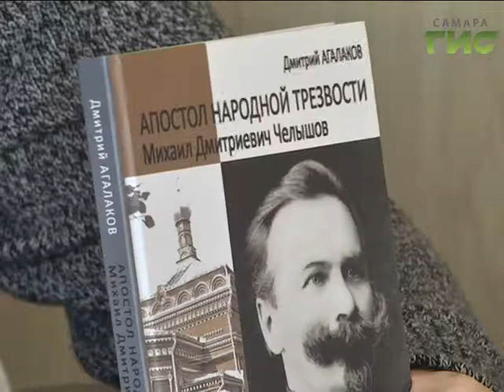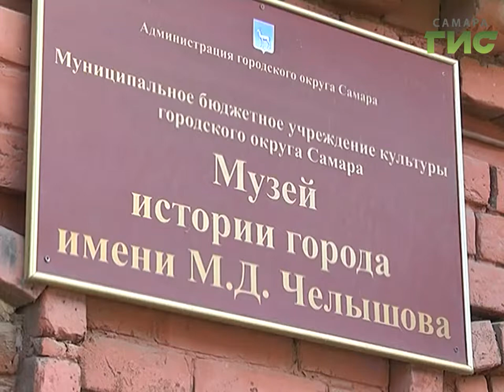Апостол народной трезвости, городской глава, член Государственной думы. Все это - Михаил Челышов.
Апостол народной трезвости, городской глава, член Государственной думы. Все это - Михаил Челышов. 150 лет со дня рождения знаменитого самарца отмечают в городе.  Челышева  называли миллионером из народа, именно при нем развернулась активная борьба за трезвость в начале 20 века, и  был принят сухой закон.  Традиционно осенью в Самаре проходят челышевские чтения.